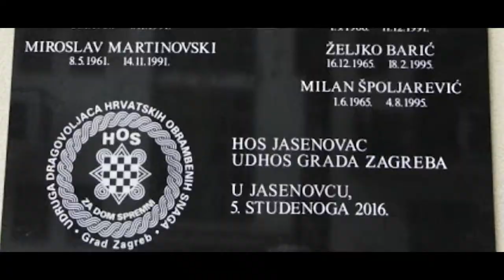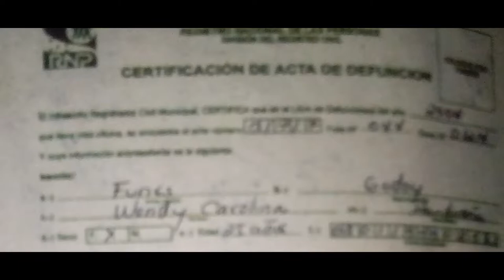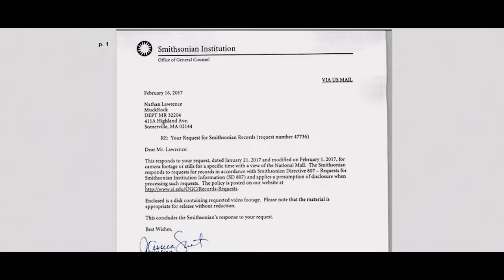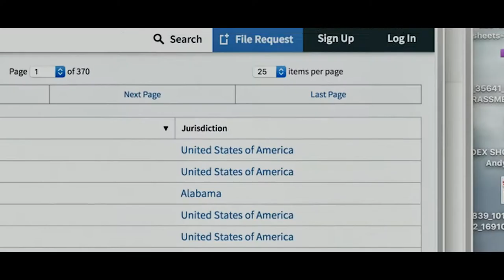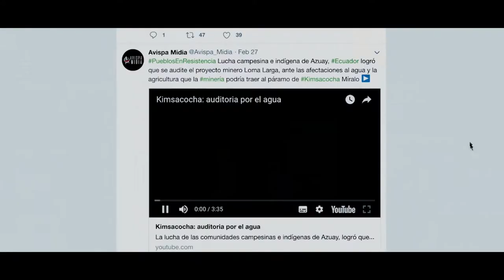IndexAwards2018: Freedom of Expression Journalism Award Shortlist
Each year, the Index on Censorship Freedom of Expression Awards gala honours courageous champions who fight for free speech around the world.